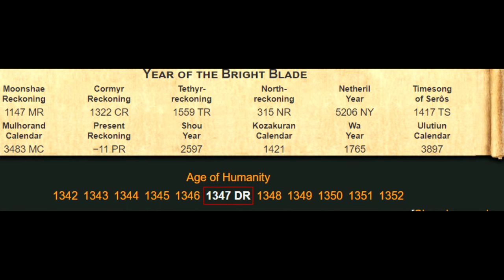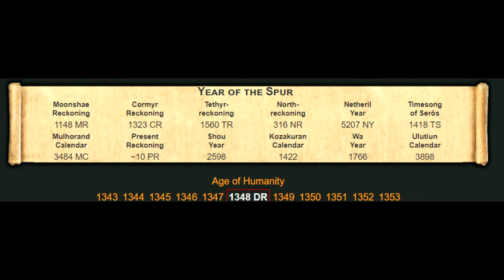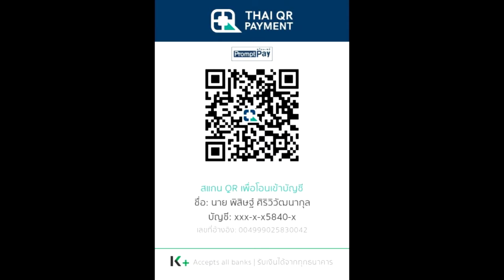สรุปเนื้อเรื่องเกม Baldur's Gate 1 (1998) | Spot World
คลิป สรุปเนื้อเรื่องเกม Baldur's Gate 1 (1998) เป็นคลิปแนะนำโลกต่างๆในจักรวาล Dungeons and Dragons หากผิดพลาดประการใดเขียนแก้ได้เลยนะครับ